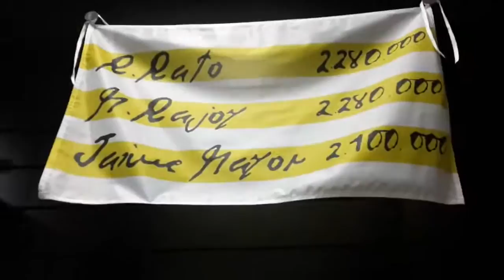Bandera de Rajoy by Barcenas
M punto Rajoy y punto. Estas si son las que tendrían que estar en todos los balcones de las personas que tengan un poco de sentido común y dignidad. ¿Te gusta la banderita? Pues por 11 pavos es tuya

Ayer en la entrevista de Telecirco a Mariano Rajoy no hubo ninguna pregunta sobre la corrupción de su partido. Después son las televisiones catalana las que manipulan

Per què Macron i Europa donen suport a la màfia espanyola?
Cuando al PP le va mal un juicio, no cambia de abogado, cambia de juez